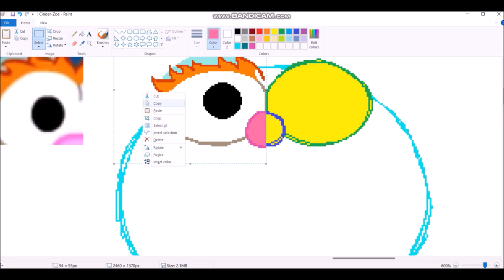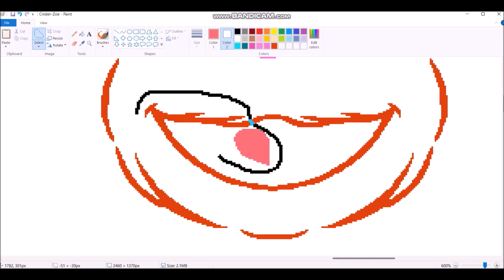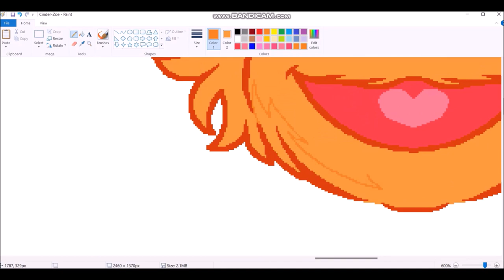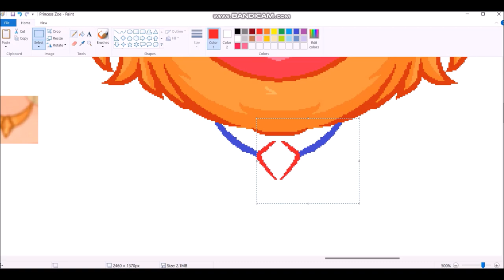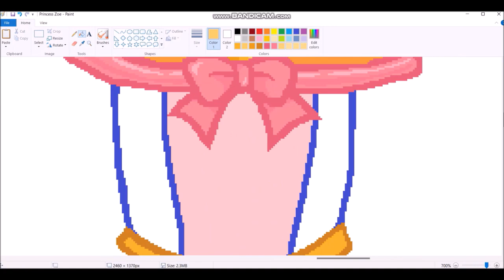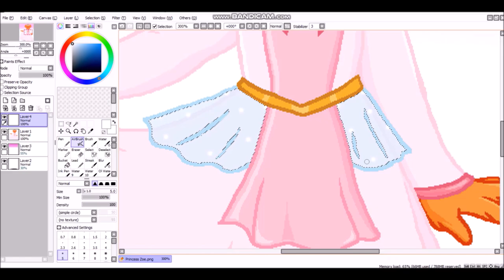2023 Speedpaint 40: Princess Zoe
I was going to call the picture "Cinder-Zoe", but it felt misleading, so I changed it to "Princess Zoe" to avoid confusion.

(sighs) I miss Fran Brill's Zoe.
Note: Brill is still alive, as of this post, she's just retired.